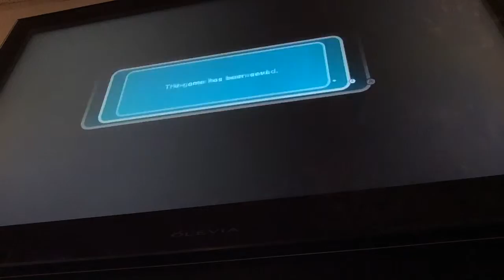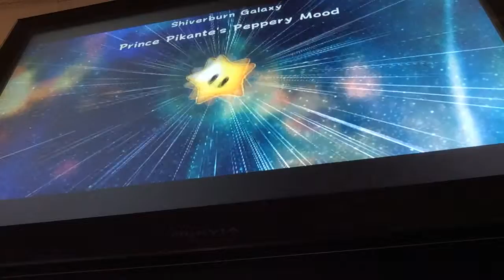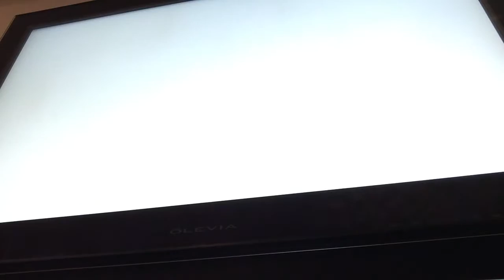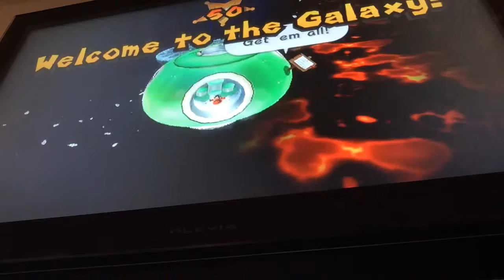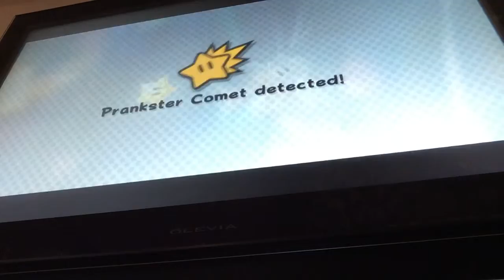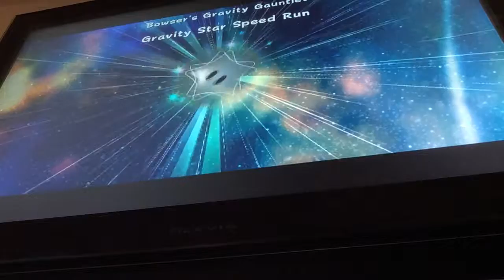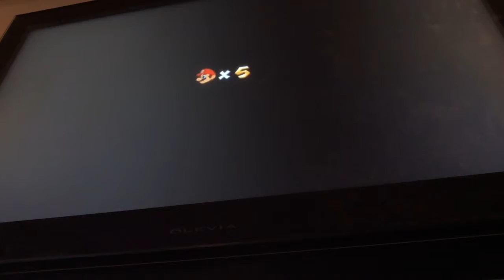Super Mario Galaxy 2 | Episode 16 | The Collections Complete!